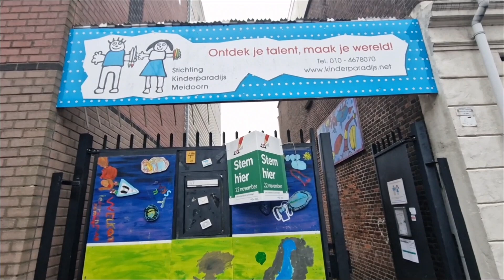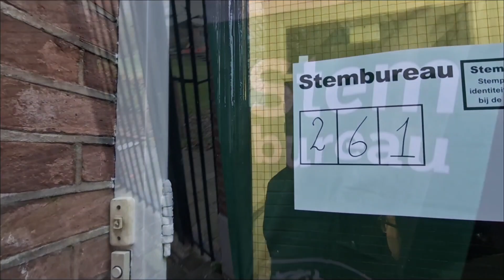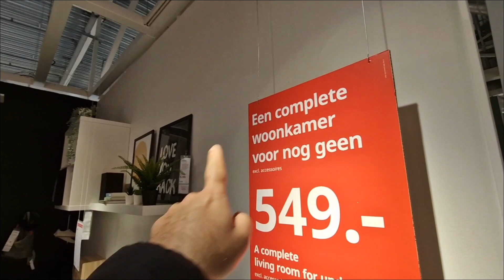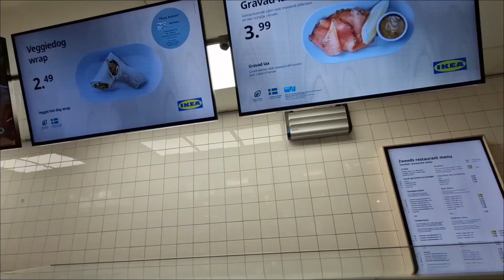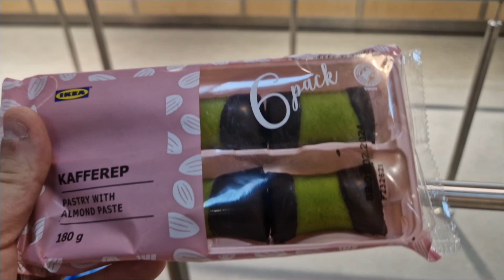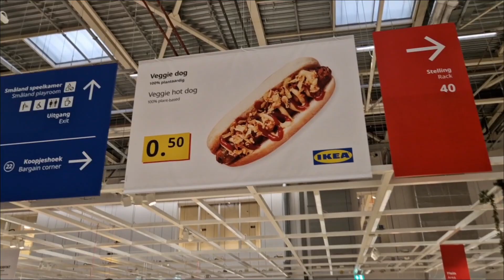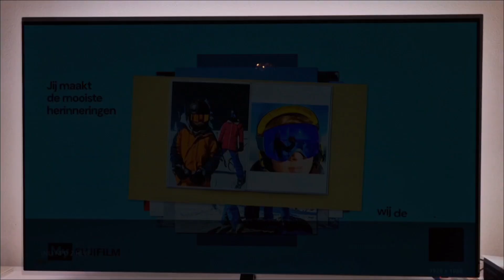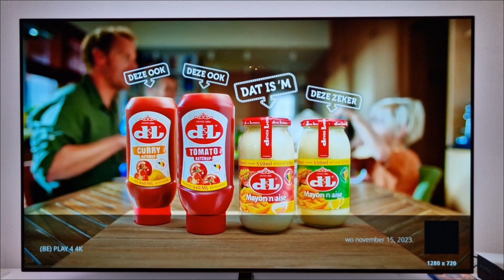Hollandalı'lar Hangi TV Programlarını Izliyor🇳🇱🇹🇷 | Yunan Konseri 🇬🇷 | Oyu'mu Kullandım | IKEA Turu